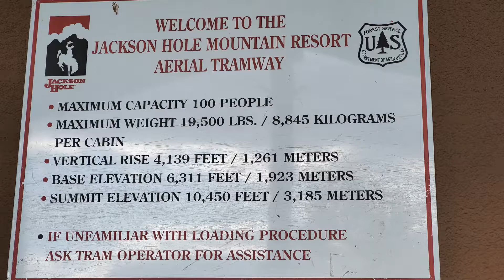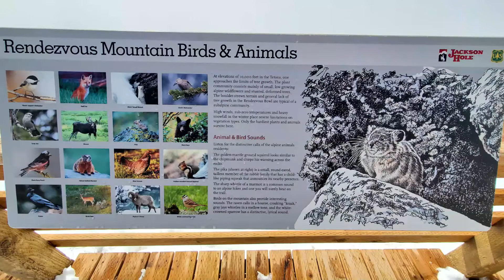Jackson Hole Tram Ride - Slideshow